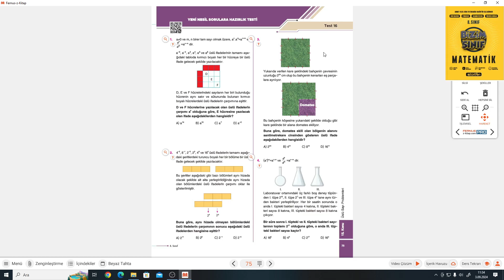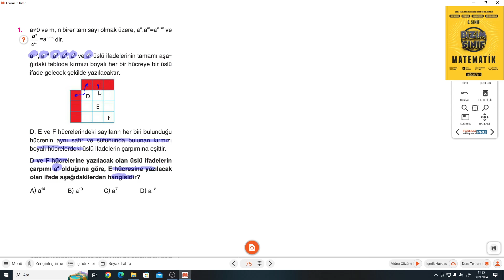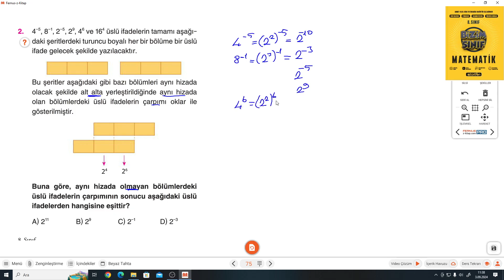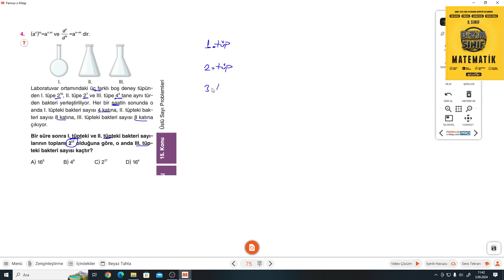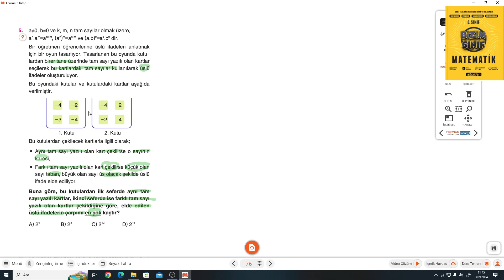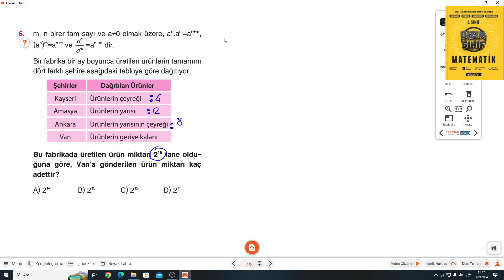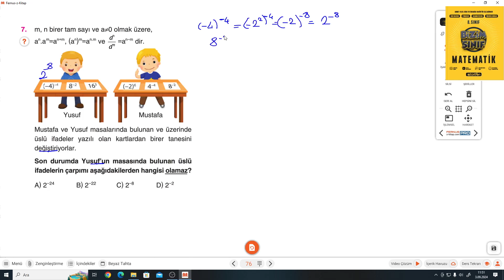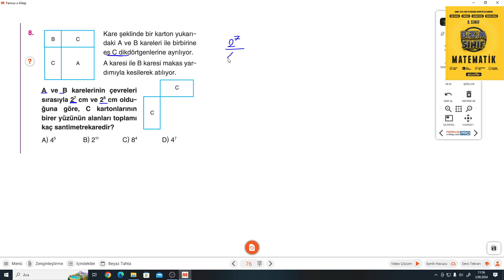8.SINIF STARTFEN BİZİM SINIF S.75-76 TEST 16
8.SINIF STARTFEN BİZİM SINIF S.75-76 TEST 16 soru bankasının ayrıntılı bir şekilde çözümlerini bulabileceğiniz, takıldığınız yerde yorumlarda soru sorabileceğiniz ve cevaplarını bulabileceğiniz bir kanaldır. STARTFEN yayınlarının katkılarıyla  BİZİM SINIF çözümler bu kanalda sizlerle beraber olacaktır. Yeni soru çözümleri için takipte kalın...